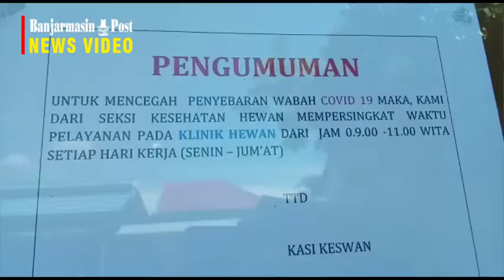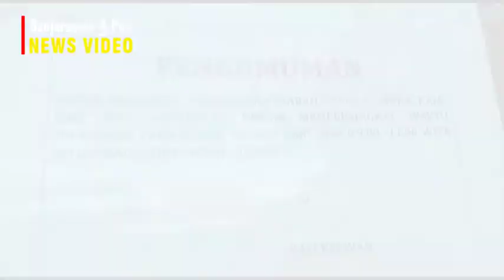Jam Layanan Klinik Hewan Martapura Diperpendek Lagi Hanya Dua Jam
BANJARMASINPOST.CO.ID, MARTAPURA - Dinas Peternakan dan Perkebunan (Disnakbun) Kabupaten Banjar, Kalimantan Selatan (Kalsel), tetap membuka pelayanan Klinik Hewan Baik, Unggul dan Berkualitas (Kawan Bungas) yang berada di lingkungan kantor setempat di kawasan Jalan A Yani Km 39, Martapura.

Namun mulai Kamis (26/3/2020) jam layanan kembali diperpendek. Jika sejak awal pekan kemarin buka pukul 09.00 Wita hingga pukul 12.00 WIta, maka kini dikurangi satu jam.

"Mulai Kamis hari ini jam buka Klinik Kawan Bungas buka dua jam saja yakni mulai pukul 09.00 Wita hingga pukul 11.00 Wita," sebut Kepala Bidang Kesehatan Hewan Disnakbun Banjar H Djoko Santoso.

Pejabat eselon III di Bumi Barakat ini mengatakan pengurangan jam layanan tersebut guna mendukung seruan pemerintah untuk melakukan pembatasan social/physical distance dalam upaya menangkal risiko penularan virus corona.

"Kami juga selalu mencermati perkembangan mengenai covid-19. Melihat kondisi terkini, kami putuskan untuk memperpendek jam buka klinik kami," tandas Djoko.

Ia mengakui animo masyarakat khususnya kalangan pencinta binatang sangat tinggi, apalagi sejak klinik hewan menempati ruangan baru yang representatif. Umumnya berharap klinik tetap buka seperti hari normal.

Namun pihaknya berharap kalangan pencinta binatang memaklumi pengurangan jam layanan mengingat saat ini semua pihak mesti turut melakukan pembatasan social diatance.

"Insha Allah tetap buka meski tak lama bukanya. Kami sambil melihat perkembangan juga. Mudah-mudahan virus corona lekas tertangani sehingga suasana kembali normal," ucapnya.

Pantauan banjarmasinpost.co.id setengah jam di klinik hewan setempat, ada dua orang yang datang membawa satu ekor kucing dewasa berwarna kuning.

"Sabtu apakah buka, Pak?" tanya mereka pada petugas klinik. "Tutup Pak," jawab drh Asep, petugas klinik hewan Disnakbun Banjar.

Kucing tersebut setelah diperiksa petugas klinik setempat didiagnosa mengalami penyakit sekabies. Ini merupakan penyakit  menular pada kulit yang disebabkan tungau kecil di kulit.
(banjarmasinpost.co.id/roy)